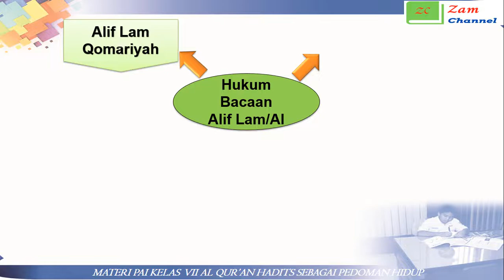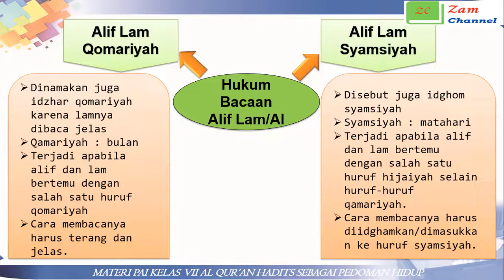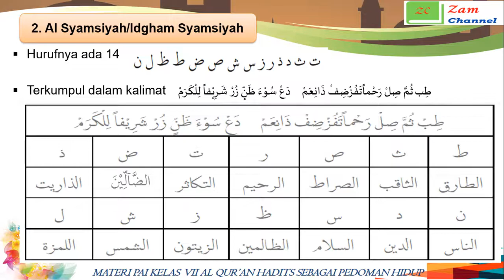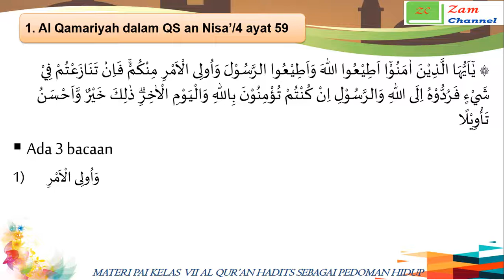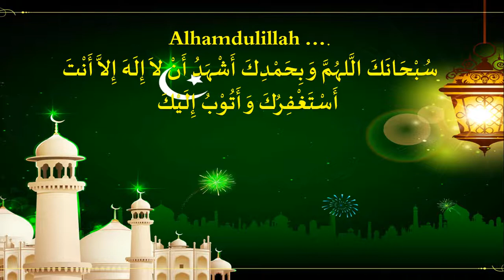Al Quran dan Sunah Sebagai Pedoman Hidup (Bag.2)- Materi PAI BP Kelas 7 Semester 1 Kurikulum Merdeka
Al Quran dan Sunah Sebagai Pedoman Hidup Bagian 2 merupakan materi Pendidikan Agama Islam dan Budi Pekerti (PAI BP) Kelas 7 Semester 1 Kurikulum Merdeka.

Semoga bermanfaat